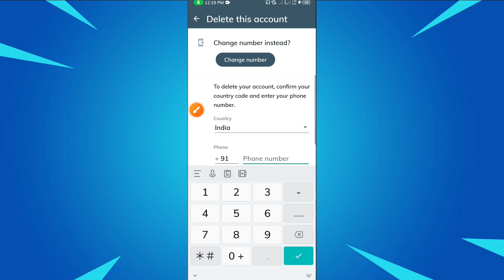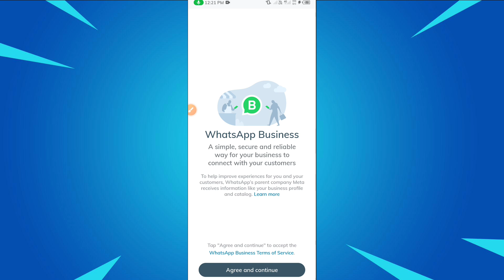Whatsapp account delete | Whatsapp account kaise delete kare | How To Deactivate Whatsapp Account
Hello Friends,
In This video I will tell u That How To Delete Whatsapp Account Permanently or whatsapp account delete kaise karte hain Explained in Hindi.

how to deactivate WhatsApp Account
whatsapp account deactivate kaise kare